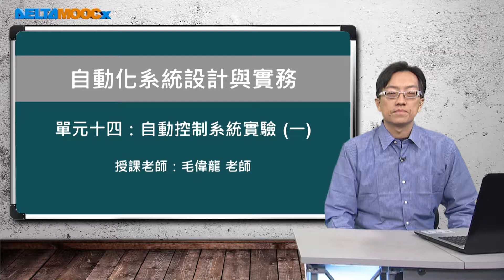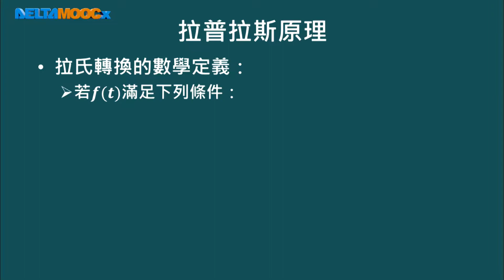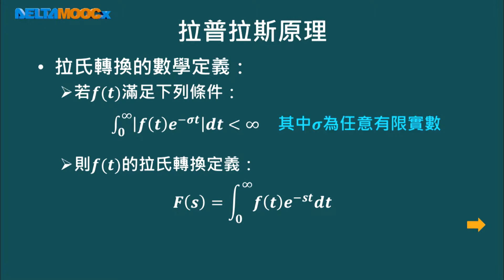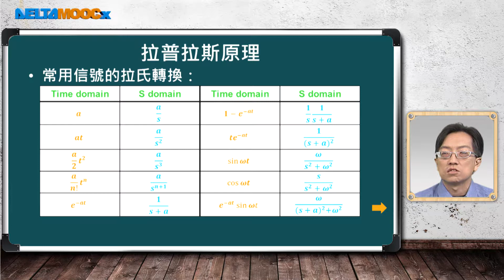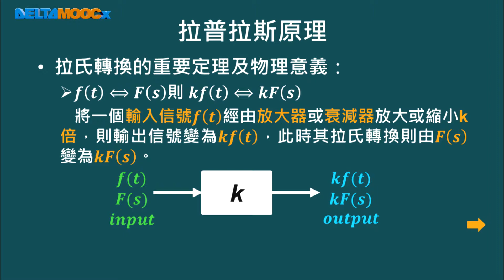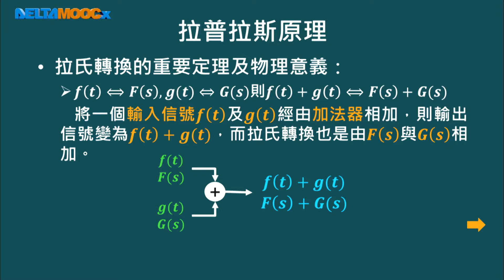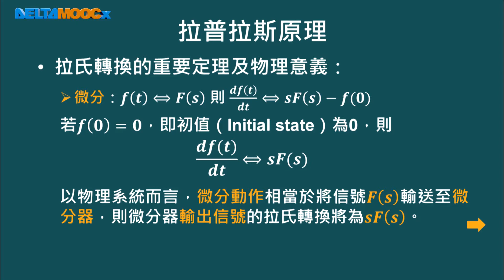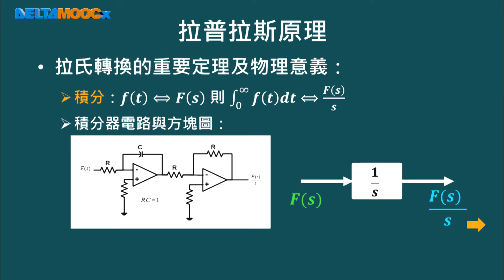自動化系統設計與實務_毛偉龍_單元十四：自動控制系統實驗(一)_PART 1：拉普拉斯原理